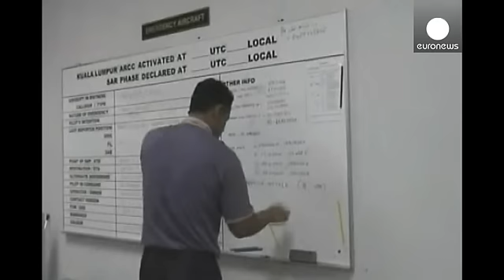Malaysia Airlines: one of Asia-Pacific's 'safest full-service carriers'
Malaysia Airlines, operator of the missing flight MH370, has established a record as one of Asia-Pacific's safest full-service carriers.

At the 2013 World Travel Awards, the company won the title of "Asia's Leading Airline", an award it also won in 2011.

To date, the airline has been involved in two fatal accidents. Both occurred in Malaysia.

All 100 people onboard a flight in 1977 died when the Boeing 737-200 crashed in Tanjung Kupang. It is the deadliest accident to date involving a Malay...